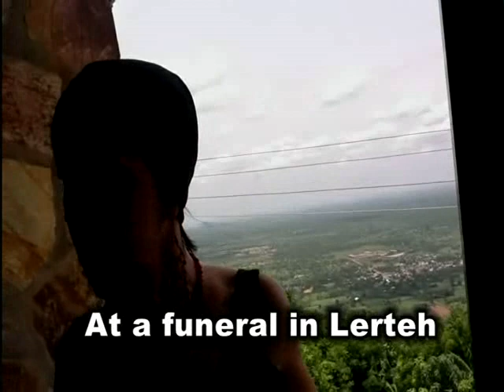Mama Zimbi Tour Series – Episode Eight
Mama Zimbi Tour Series – Episode Eight. This show is a reality show from Ghana.